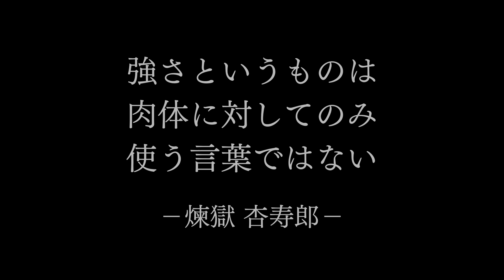「鬼滅の刃」名言集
大人気アニメ「鬼滅の刃」の名言を集めました。
あなたが知っている名言はいくつ出てくるでしょうか!?

もっと「鬼滅の刃」の名言を知りたい方は以下のサイトをどうぞ。